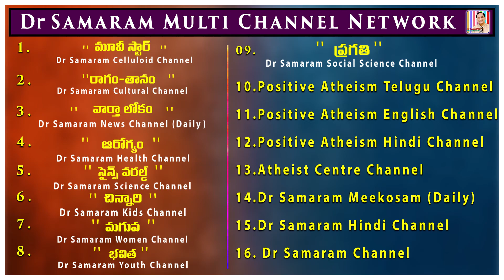3G approach by Samskar is cause of success of reform movements (Epi-21) Atheism-The Need of the Hour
3G approach by Samskar is cause of success of reform movements (Episode -21) of Atheism - The Need of the Hour. Read by Ravi Kumar Dondapati in Atheist Centre Channel.